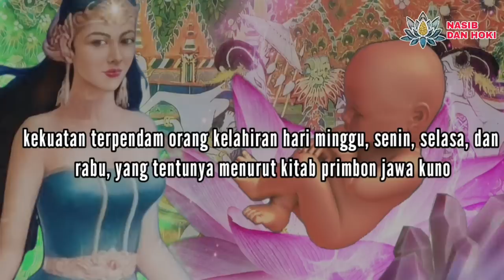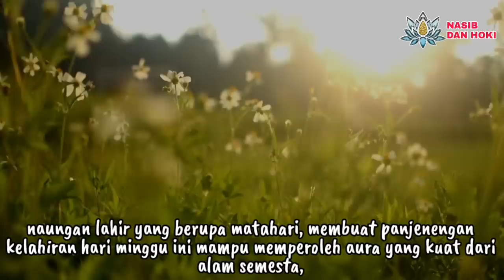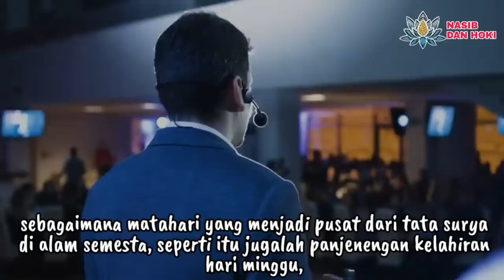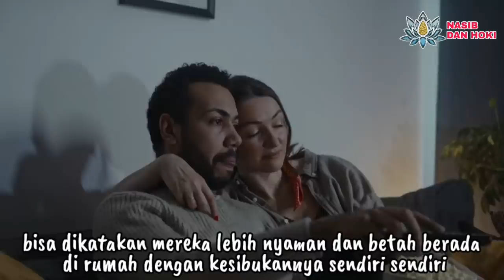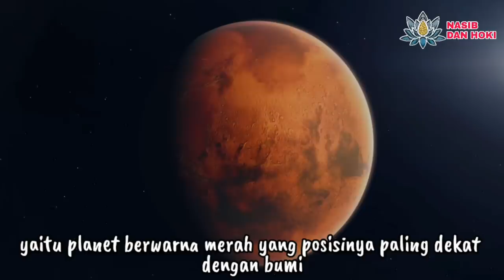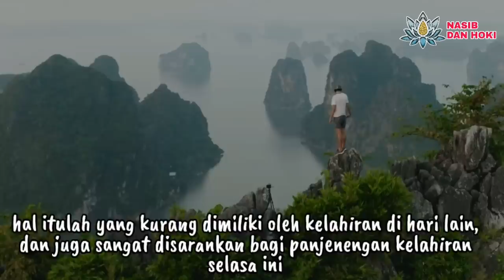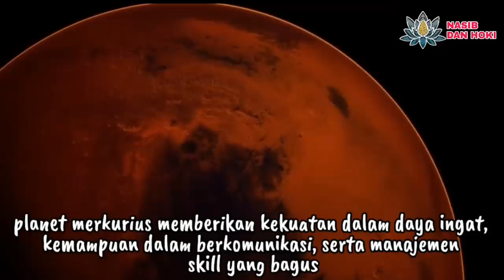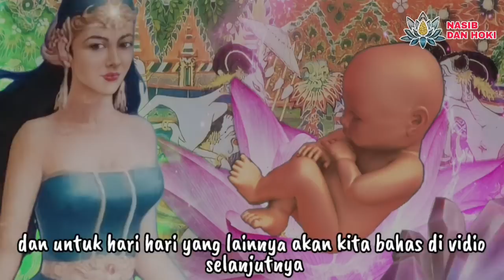SAKTI LUAR BIASA!!!_INILAH KEKUATAN TERPENDAM ORANG KELAHIRAN HARI MINGGU, SENIN, SELASA, DAN RABU